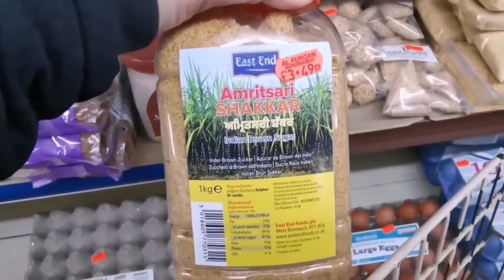Alum Rock In Lockdown|Herbal Qawa For Cold And Corona Symptoms| Daily Vlog